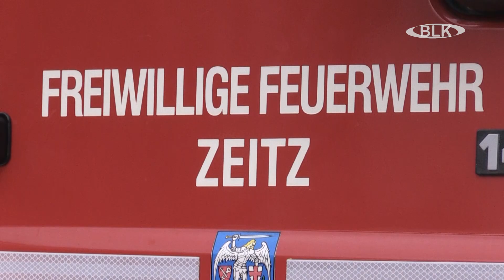Tag der Feuerwehr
Brandschutz kann Spaß machen – Landesweiter TAG DER
FEUERWEHR am 25. Mai